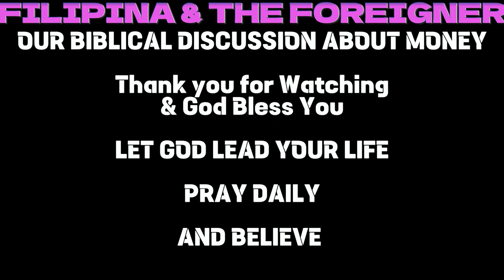MONEY Wealth Bible in the PHILIPPINES